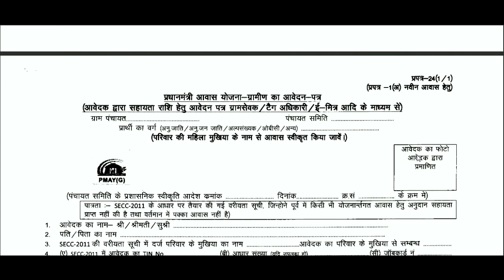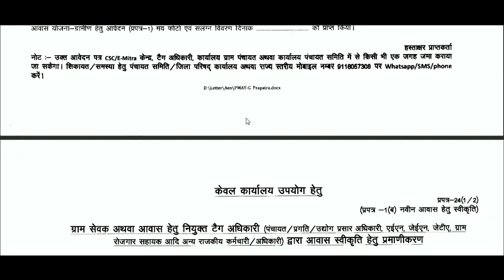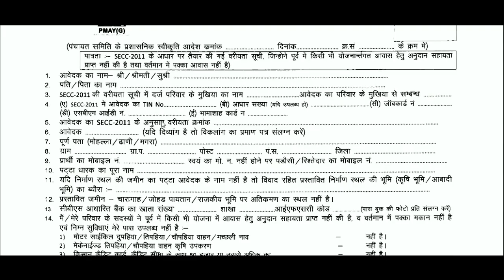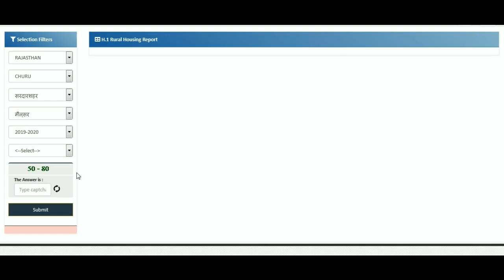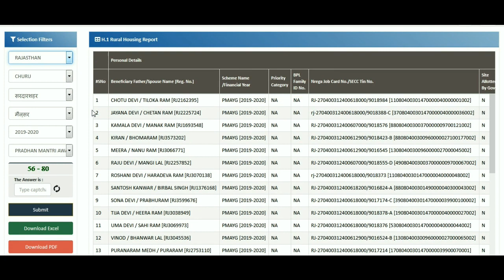PMAY Awas Yojana 2020 Application Form & Awas Yojana Suchi प्रधानमंत्री आवास योजना लिस्ट/आवेदन फॉर्म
--- PM Awas Yojana Gramin Application Form PDF Download And Apply Gramin Awas Yojana Form ग्रामीण आवास योजना आवेदन फॉर्म 2019 -20

प्रधानमंत्री ग्रामीण आवास योजना आवेदन फॉर्म आप यहां देख सकते है और इसे डाउनलोड कर सकते है इसके बाद आपको ये फॉर्म फॉर्म के साथ आपको क्या डॉक्यूमेंट लगाने है निचे बताया गया है और आपको बता दे की इस फॉर्म को कैसे भरना है

Madhypradesh – मध्यप्रदेश – आवास योजना लिस्ट
Utter pradsh – उत्तरप्रदेश – आवास योजना लिस्ट
sikkim – सिक्किम  – आवास योजना लिस्ट
nagalend – नागालेंड – आवास योजना लिस्ट
chandigarh – चंडीगढ – आवास योजना लिस्ट
Asam — असम  — आवास योजना लिस्ट
Dilli – दिल्ली – आवास योजना लिस्ट
Bihar – बिहार – आवास योजना लिस्ट
Pashchim Bangal – पश्चिम बंगाल – आवास योजना लिस्ट
uttrakhand – उत्तराखंड – आवास योजना लिस्ट
Mijoram – – मिजोरम – आवास योजना लिस्ट
Lakshydwip – लक्षद्विप  – आवास योजना लिस्ट
Himachal pradesh – हिमाचल प्रदेश – आवास योजना लिस्ट
Daman W dwip – दमन व दिव – आवास योजना लिस्ट
andman or nikobar – अंडमान निकोबार – आवास योजना लिस्ट
jammu-Kashmir – जम्मु कश्मिर – आवास योजना लिस्ट
Panjab – पंजाब – आवास योजना लिस्ट
Meghalay – मेघालय  – आवास योजना लिस्ट
Keral – केरल – आवास योजना लिस्ट
Hariyana – हरियाणा  — आवास योजना लिस्ट
Dadra w Nagar Haweli – दादरा व नगर हवेली – आवास योजना लिस्ट
Arunachal Pradesh – अरुणाचल प्रदेश  – आवास योजना लिस्ट
Tripura – त्रिपुरा  – आवास योजना लिस्ट
Gowa – गोवा — आवास योजना लिस्ट
Manipur – मणिपुर – आवास योजना लिस्ट
Karnatak – कर्नाटक – आवास योजना लिस्ट
Chhatisgarh – छतीसगढ – आवास योजना लिस्ट
andhr pradesh – आंध्र प्रदेश – आवास योजना लिस्ट
Gujrat — गूजरात – आवास योजना लिस्ट
Tmilnadu – तमिलनाडू  – आवास योजना लिस्ट
Udisha ओडिसा  – आवास योजना लिस्ट
Mharashtr – महाराष्ट्र – आवास योजना लिस्ट
Jharkhand – झारखंड  – आवास योजना लिस्ट
panducheri – पुडुचेरी  – आवास योजना लिस्ट
Rajasthan – राजस्थान – आवास योजना लिस्ट